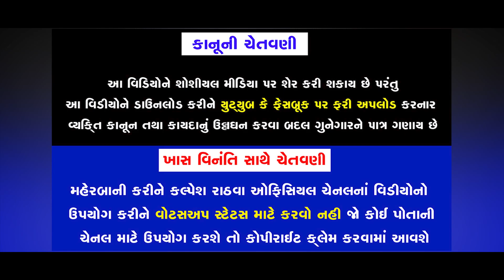Full Drone Video - Zab To motiumbharvan Jan || Highlight wedding tribal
Bhavika Video Vision Present.
► Entairement  Video (Gotarado)

► Video By: Nilesh Rathva
►Cameraman:Pravin Dhanpuri
► Editing : Kalpesh Rathva
► Location : Zab
► Design By  :  Kalpesh Rathva
► Producer   : Kalpesh Rathva